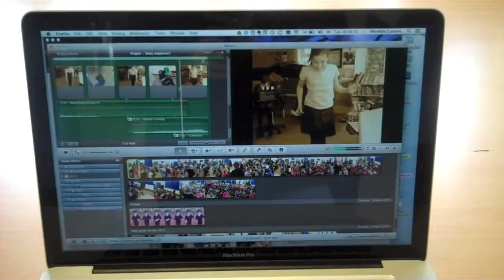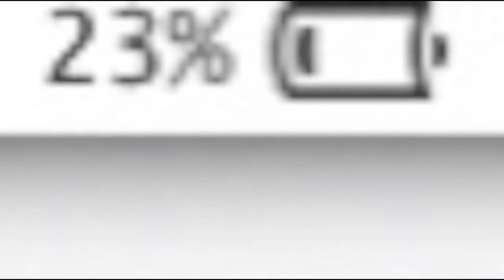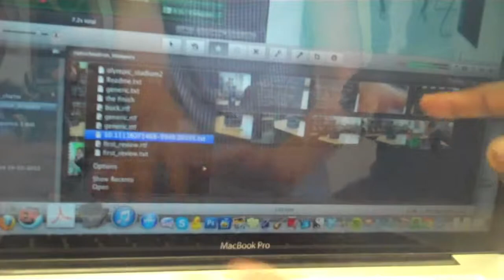Run School Run! — St Elizabeth's Primary School, London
Nominated in our All Shorts category aged 5-10 for films greater than 3 minutes

Year 5 children are editing a film. One of the film's characters, Clara, emerges from the screen and explores the school. Her energy dropping, she needs to get back into the computer, terrifying the filmmakers.